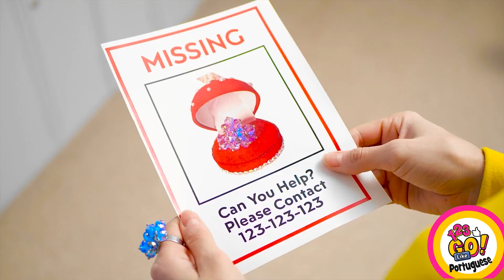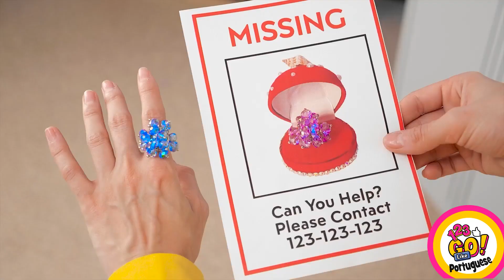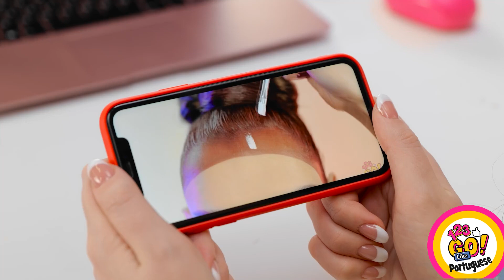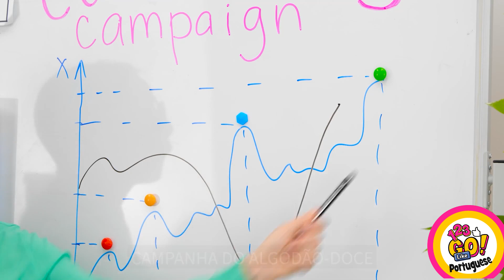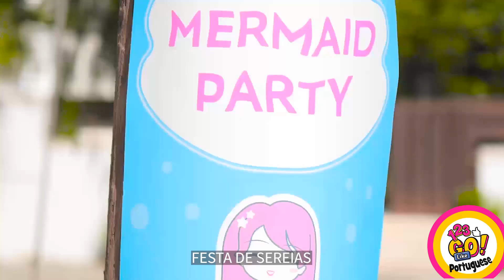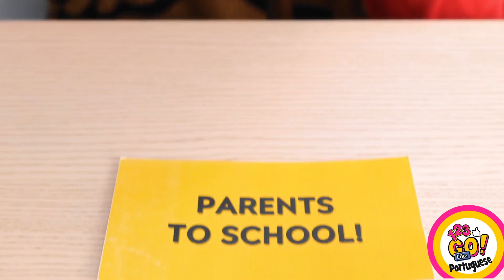Desafio de transformação extrema e ideias para meninas do 123GO Like!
Mergulhe em uma aventura subaquática mágica com o 123GO Like! e apresentamos o maior desafio de transformação: Como se tornar a Pequena Sereia! Prepare-se para liberar sua sereia interior e embarcar em uma jornada de transformação extraordinária. Neste vídeo emocionante, compartilharemos uma série de ideias de transformação radical e dicas criativas que ajudarão você a obter o visual encantador de uma sereia. Junte-se à nossa talentosa equipe de estilistas e especialistas em beleza enquanto eles o guiam pelo processo passo a passo de transformação em uma sereia da vida real. Descubra os segredos por trás da obtenção daquele brilho etéreo de sereia, saiba como criar escamas hipnotizantes e descubra como pentear seu cabelo com perfeição.